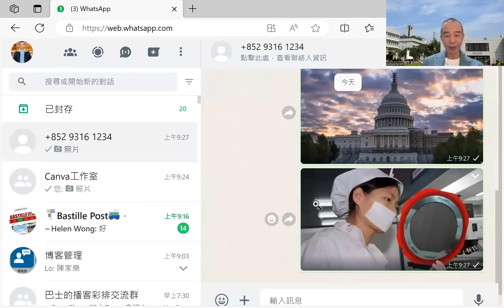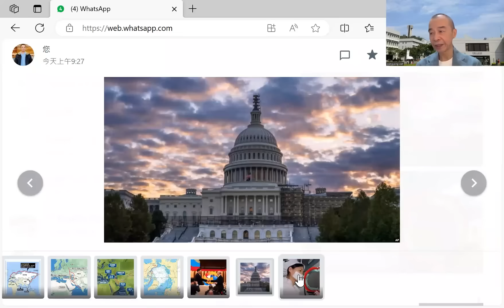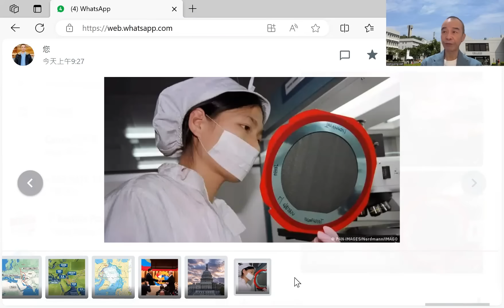【時事評論】如果20世紀是美國世紀，走到21世紀的第2個10年，還可堅持下去嗎？有評論指答案是否認的，中國世紀已經來臨。 23年10月19日